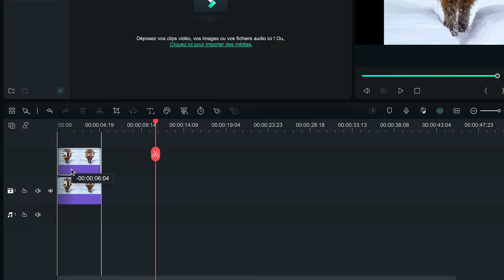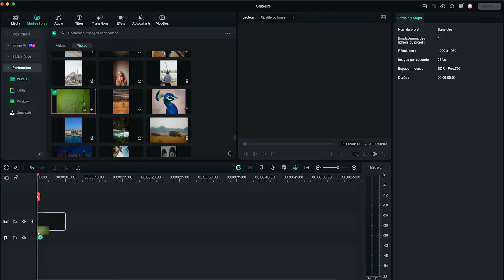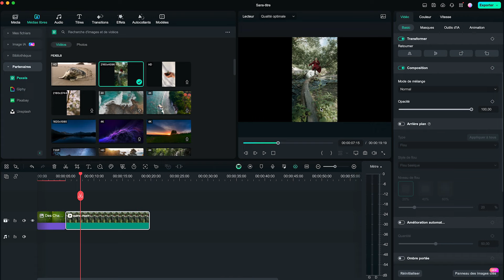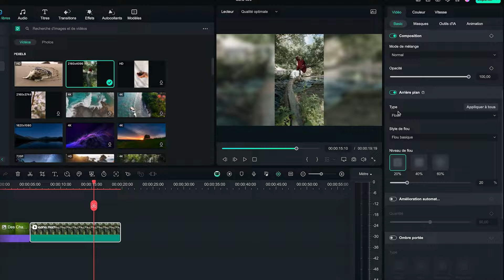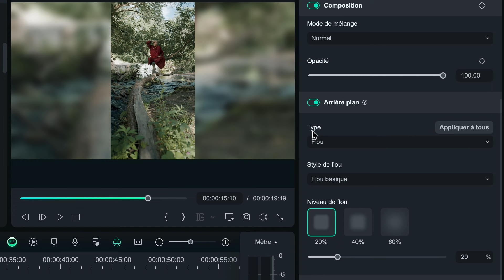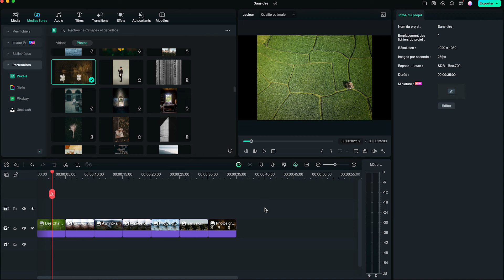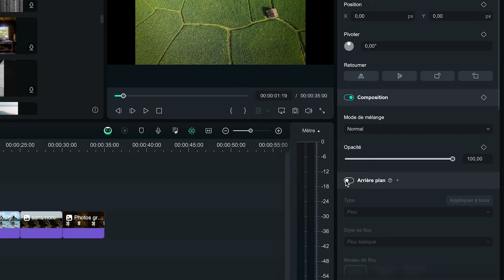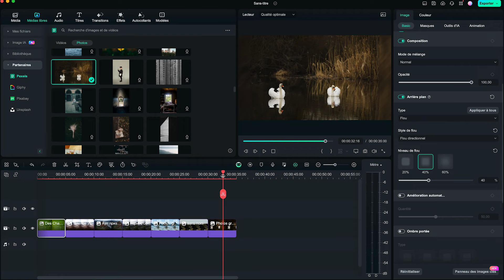Créer un arrière-plan flouté automatique avec Filmora 13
Salut à tous ! Dans cette vidéo, nous allons découvrir la nouvelle fonction Arrière-Plan de Filmora 13 qui permet de créer automatiquement des arrière-plans pour nos images de différents formats.

✔️Téléchargez Filmora

L'idée c'est de pouvoir optimiser votre processus de montage vidéo en gagnant du temps. Filmora 13 permet maintenant en un clic de générer un arrière-plan à vos rush qui ne sont pas dans la résolution de votre projet. Comment ? Grâce à la magie de l'intelligence artificielle. Nicorama vous montre comment faire.

Votre avis nous intéresse ! Partagez avec nous ce que vous aimez le plus dans Filmora 13. Vos commentaires sont précieux pour nous permettre de continuer à nous améliorer et à innover. Dites-nous ce que vous aimez, ce que vous aimez moins et nous travaillerons dessus.

🔶🔶 Contenu 🔶🔶
00:00 - Intro
01:00 - Ancienne méthode
01:30 - Nouvelle méthode
02:40 - Les réglages avancés
03:40 - Application rapide pour diaporama
05:10 - Conclusion